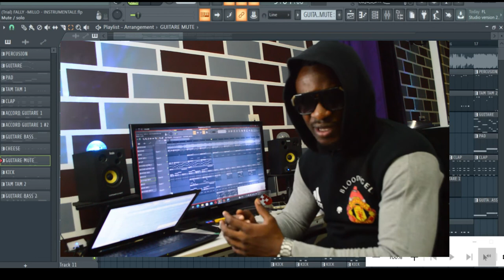Fally Ipupa - 100 INSTRUMENTALE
▬▬▬▬▬▬▬▬▬▬▬▬▬ INFOS ▬▬▬▬▬▬▬▬▬▬▬▬▬
QUI SUIS-JE ?